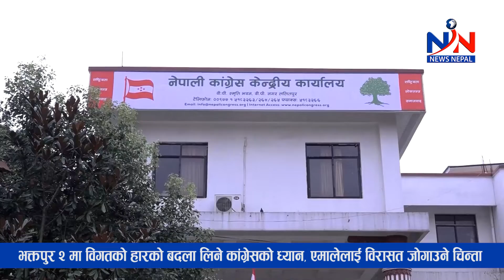भक्तपुर २ मा विगतको हारको बदला लिने कांग्रेसको ध्यान, एमालेलाई विरासत जोगाउने चिन्ता ।